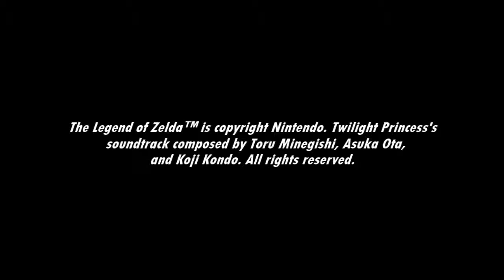[Music] The Legend of Zelda: Twilight Princess - Agitha's Castle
Bring Golden Bugs for bigger wallets! She must have some really wealthy parents...